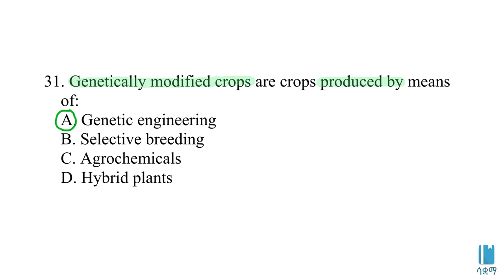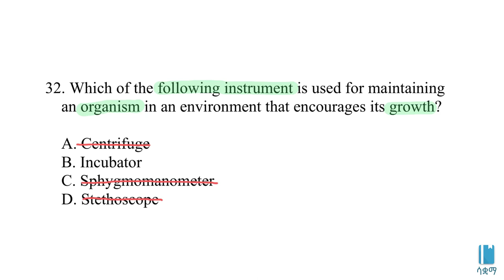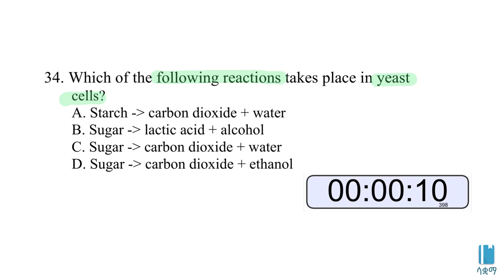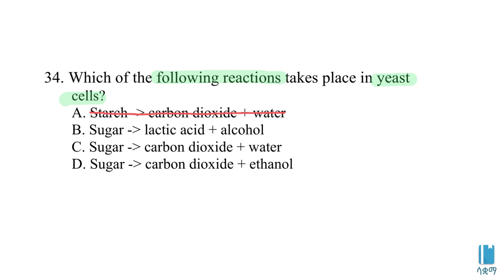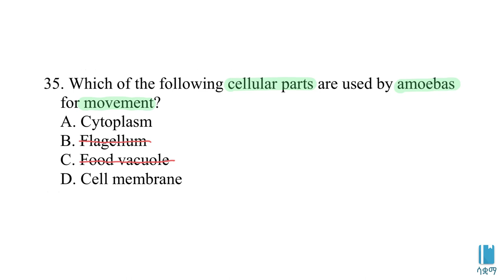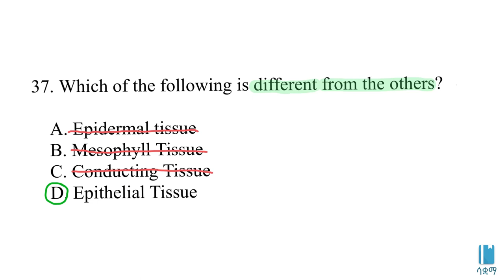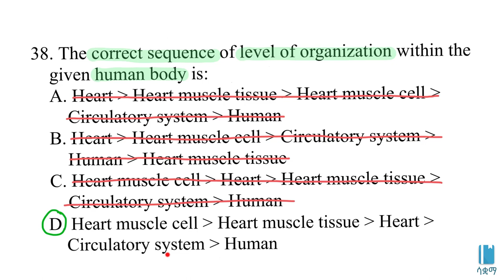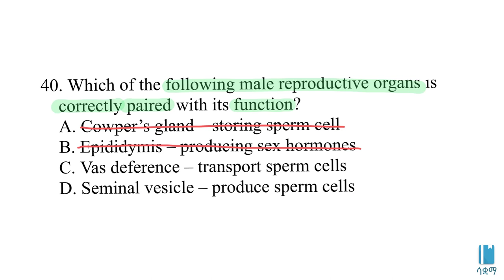Grade 8 Biology Ministry Questions and Answers - Part 6 / 8ኛ ክፍል ባዮሎጂ ሚኒስትሪ ጥያቄና መልስ - ክፍል ፮